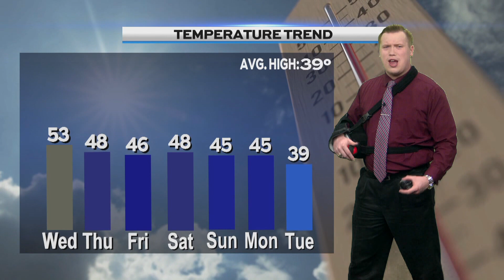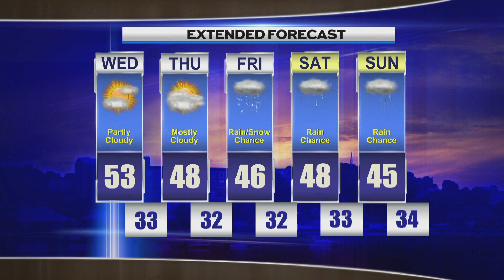Morning Weather 031324